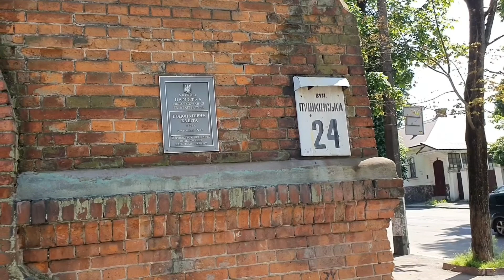Поход в Летнюю Эстраду "Ракушка", которая находится в Шодуаровском парке.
Пешая прогулка в Летнюю Эстраду "Ракушка":
ул. Пушкинская - ул. Дмитрия Донцова - ул. Лермонтовская - ул.Профессора Кравченка.
Летняя Эстрада "Ракушка" находится в Шодуаровском парке.